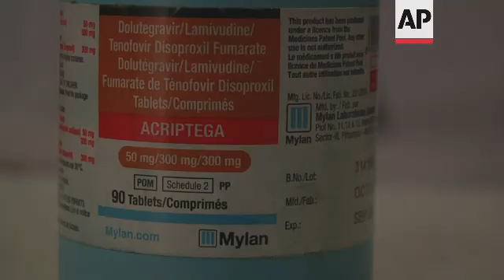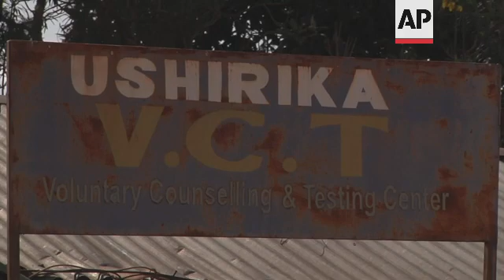Trials underway of injectable drugs for HIV positive patients in Africa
(15 May 2022) KENYA INJECTABLE ARVS

RESTRICTION SUMMARY:
LENGTH: 5.15
ASSOCIATED PRESS
Nairobi, Kenya -  18 April, 2022,
1. Aerial shot of Kibera slums
2. Various of Benta Agola walking on the streets of Kibera to her home
3. SOUNDBITE (English) Benta Agola, a HIV positive mother of 6:
"It has been quite a long journey, you carry your drugs everywhere and make sure you take them in time, but I have come through that, I have been strong. I decided that I accept and live on and be strong for my kids."
4. Various of Agola, taking her daily dose of anti retroviral treatment
5. Close of container of anti retroviral oral pills
6. SOUNDBITE (English) Benta Agola, HIV positive mother of 6:
"Now that I won't be having the drugs in my bag anymore, no one will realize I am positive and this will also make people who are sick and hiding themselves to come out and go take the drugs because they are afraid to go for drugs because of rejection and discrimination or even stigma from their own family."
7. Various of Agola watching television in her house
8. SOUNDBITE (English) Benta Agola, HIV positive mother of 6:
"I am ready to go for it and I am looking forward to go for it because I am closer now, it is like I am closer to living like a normal person. Like it is no longer a threat any more to my life."
9. Various of Agola  going to fetch her dose of anti retroviral treatment at a local clinic
10. Close of clinic sign
11. Various of Agola getting drugs from pharmacy and leaving clinic
ASSOCIATED PRESS
Nairobi, Kenya -  20 April, 2022
12. Various of Wangui Kamau, a paediatric infectious disease specialist at Kenyatta National Hospital, walking in the hallway
11. SOUNDBITE (English) Wangui Kamau, a paediatric infectious disease specialist, Kenyatta National Hospital:
"A.R.T. (Antiretroviral Treatment) is life long. You have to take medication every day, you have to be adherent, you have to take medication the same day every day and sometimes some patients experience drug fatigue. They experience drug fatigue and they also experience a lot of stigma around HIV. Sometimes it is not because other people know about it but  because of the way they feel about living with the virus."
11. Various of Kamau working in a lab
12. SOUNDBITE (English) Wangui Kamau, a paediatric infectious disease specialist at Kenyatta National Hospital:
"We have had incidents where we have had drug shortages in the ART because of some donor issues or some issues with the government and clearing the medication so if we had injectable ART (antiretroviral therapy)  we would probably have better follow up of our patients, better care provided to the patient because at the end of the day what the donor is interested in is to make sure that you are spending the money wisely and you are taking care of the patients well."
13. Various of Kamau sorting antiretroviral drugs
14. SOUNDBITE (English) Wangui Kamau, a paediatric infectious disease specialist, Kenyatta National Hospital
"We actually have adolescents who stopped taking  ART (antiretroviral therapy) when they are in boarding school so for these adolescents who are in boarding schools, or even young people who are in campus it will be very easy to have medication on a monthly basis and just have the injection and nobody would know that they are even living with the virus."
15. Various general shots of Nairobi
LEADIN:
Trials of two monthly injected antiretroviral drugs are underway in Kenya, Uganda and South Africa to improve treatment for HIV positive patients.